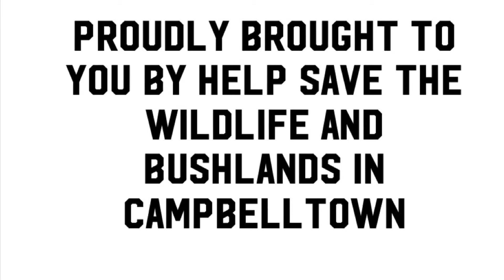VisitMacarthur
The woolwash another beautiful area in the MacArthur region